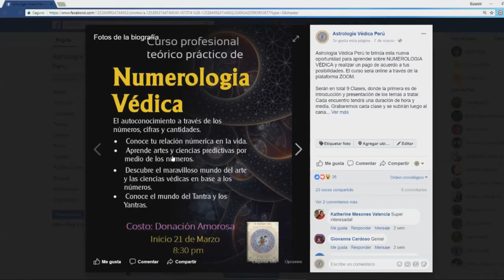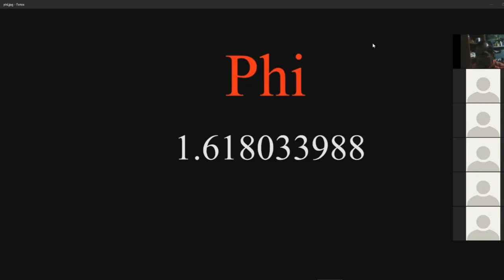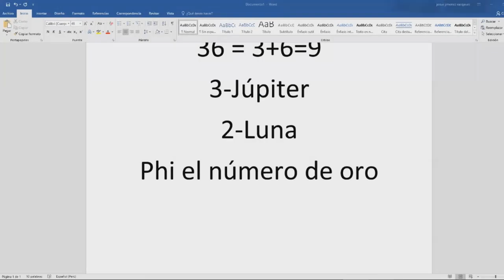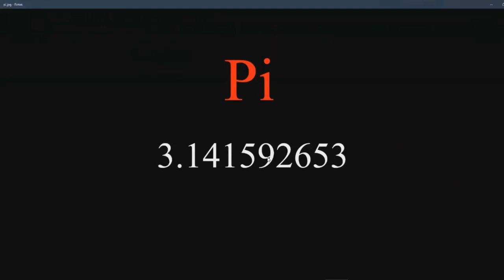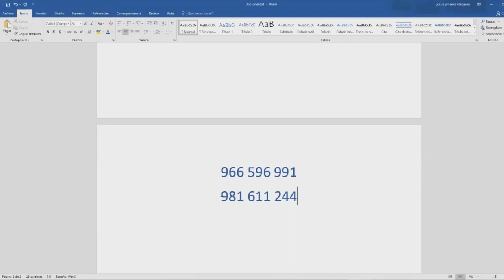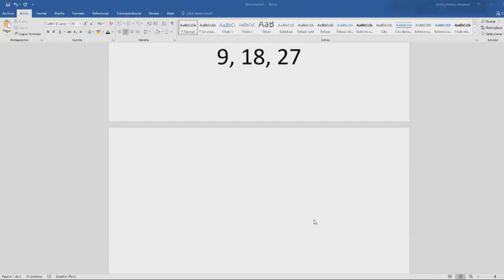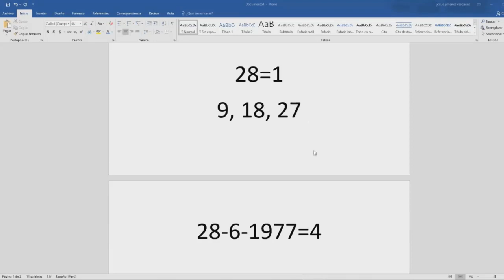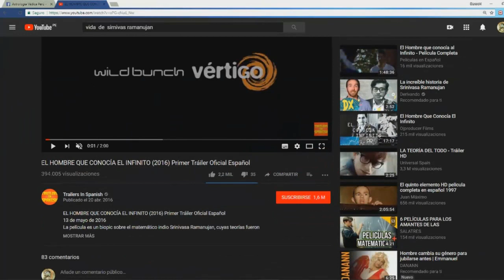INTRODUCCIÓN -CLASE NUMEROLOGIA MARZO 21-2018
En esta reunión online, tuvimos la oportunidad de ingresar al mundo de la numerología védica .